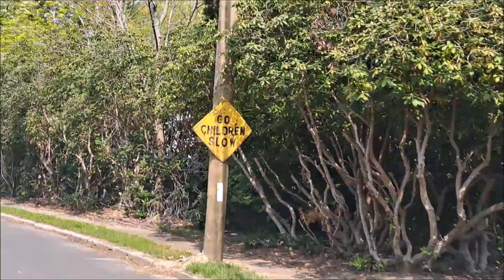Nice side of Brockton, Massachusetts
So many speak as though Brockton, Mass is the worst of the worst.  If that was true, it would be the best ghetto city in America.